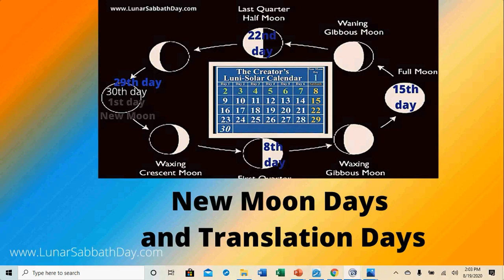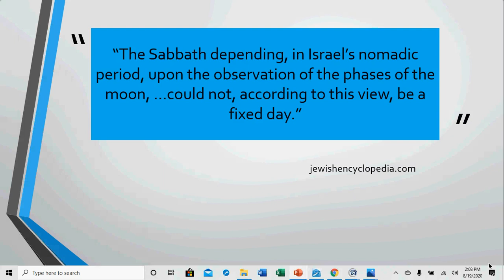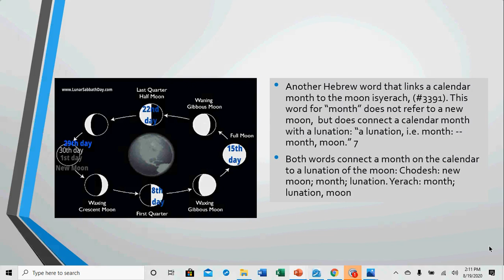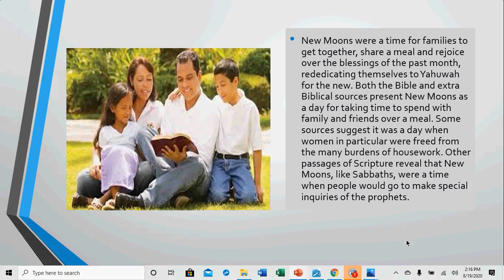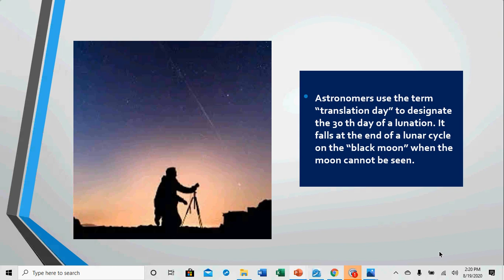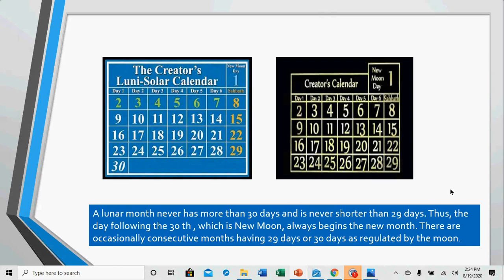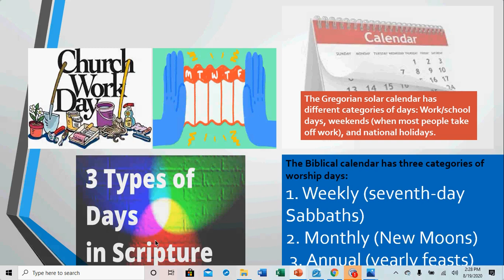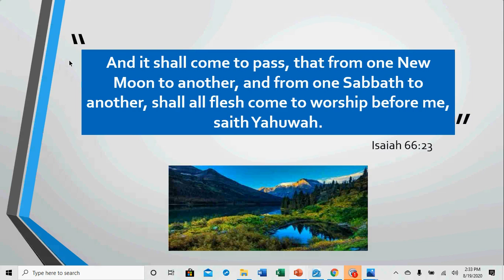New Moon Days and Translation Days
The Creator’s calendar has two categories of days that do not exist in the modern papal/pagan gregorian calendar: New Moons and Translation days.

Once these are understood, it is easier to grasp how time was originally calculated.
Translation days, like New Moons, have no direct correlation in the modern solar calendar. However, it is necessary to understand what they are in order to have a clear comprehension of Yahuwah’s calendar. “Translation day” is an astronomical term that is not found in Scripture. However, the fact that the Biblical months were based on the cycles of the moon is sufficient proof that they exist in the Biblical calendar. The term “translation day” is used to designate the 30 th day of a lunation. It falls at the end of a lunar cycle on the “black moon” when the moon cannot be seen.
Not understanding translation days has led to the false assumption that in a thirty day month, there are a total of nine days between the seventh-day Sabbath on the 29 th of one month and the next seventh-day Sabbath on the 8 th of the new month.Translation days, which are always the 30 th on a lunar month, can never be transferred to the next month or counted as a date in the new month because the next month always starts with New Moon day, which is the day following translation day.

References to this article:
2. Encyclopedia Biblica, 1899 ed., p. 4180
3. Ibid., p. 4780
4. number2320, The New Strong’s Expanded Dictionary of Bible Words,p. 453.
5. 1 Chronicles 23:31; 2 Chronicles 2:4; 2 Chronicles 8:13; 2 Chronicles 31:3; Ezra 3:5; Nehemiah 10:33; Isaiah 1:13-14; Hosea 2:11; Psalm 81:3.
 6. Genesis 38:24; Exodus 12:2; Numbers 10:10; Judges 11:37-38; 1 Samuel 27:7; 2 Samuel 24:13; 2 Kings 23:31; Esther 2:12; Ezekiel 39:12- 14; Amos 4:7, etc.
7. New Strong’s Exhaustive Concordance of the Bible.
8. Universal Jewish Encyclopedia, p. 410.
9 Eviatar Zerubavel, The Seven Day Circle, pp. 7-8.
10. The New Strong’s Expanded Dictionary of Bible Words,p. 833. 11 Encyclopedia Biblica, op cit., pp. 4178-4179

Scribner's Dictionary of the Bible, 1898 ed., p. 521.
A Dictionary of the Bible: Dealing With Its Language, Literature, and Contents Including Biblical Theology, 1898, Vol.1, p.860.